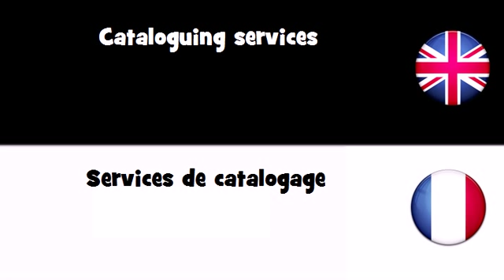APPRENDRE L'ANGLAIS = Services de catalogage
frenchwithvincent APPRENDRE L'ANGLAIS = Services de catalogage